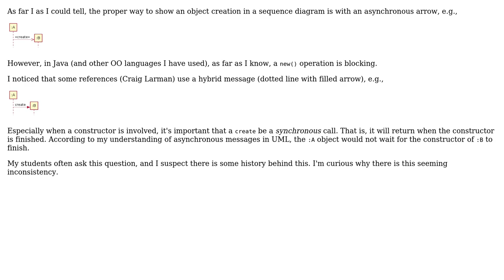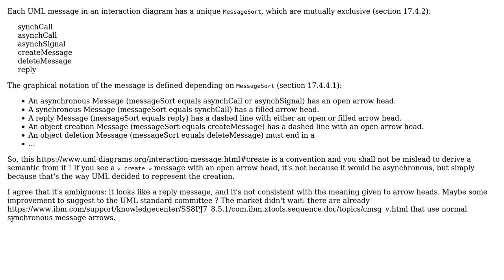Software Engineering: Why is a ‹‹create›› message asynchronous in UML sequence diagrams?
With thanks & praise to God, and with thanks to the many people who have made this project possible! You are responsible for your own actions.